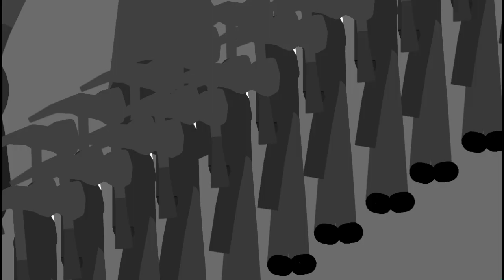skibidi toilet space revolution special episode 2 Eng sub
hammer women pitiful TT